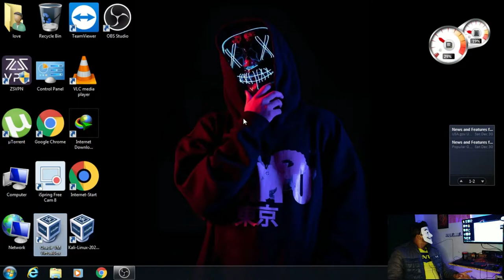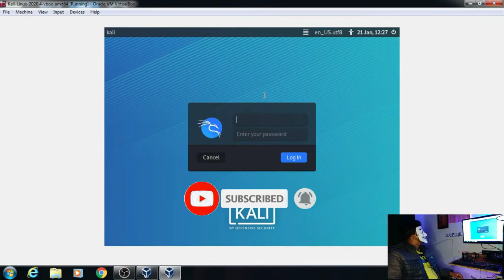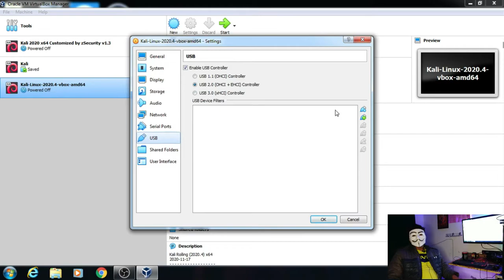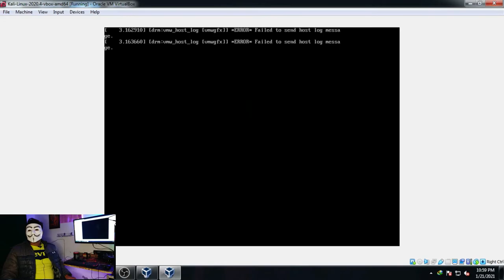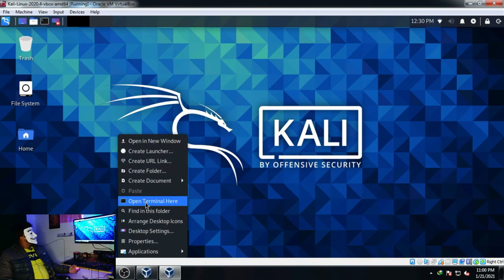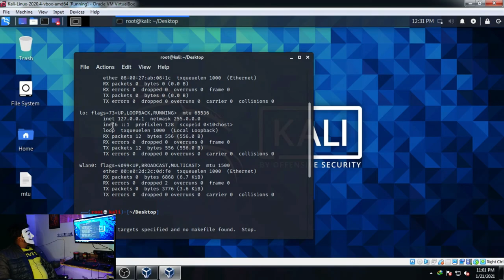Best Budget USB WiFi Adapter for Kali Linux & Raspberry Pi [Hindi]